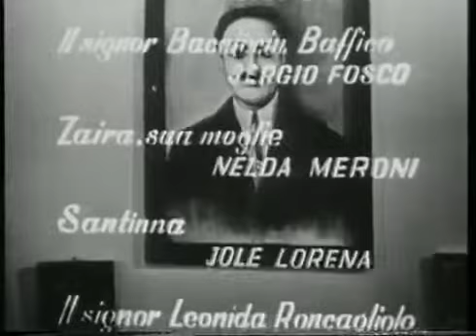Gilberto Govi Quello Bonanima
Una commedia fiorentina in tre atti tradotta in dialetto genovese per Gilberto Govi, che la portò in scena ripetutamente come nella ripresa televisiva del 30 .

La commedia in tre atti di Enzo La Rosa, datata 1935, è un evergreen del repertorio di Govi e vanta anche una trasposizione cinematografica firmata da .

GILBERTO GOVI in una scenetta comica tratta da quello bonanima